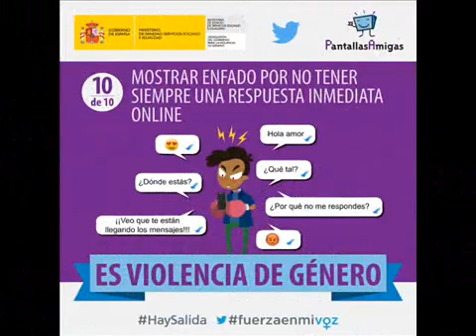Ciberviolencia de Genero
Curso gratis sobre Acoso Escolar, Bullying y Cyberbullying

El acoso escolar es una especie de tortura, metódica y sistemática, en la que el agresor sume a la víctima, a menudo con el silencio, la indiferencia o la complicidad de otros compañeros. En este curso tratamos cada una de las formas de acoso y agresión escolar.

- Desarrollo del Pensamiento Lateral en los Primeros Niveles de Educación

- Vida y Obra de Vigotsky, Piaget, Ausubel y Novak